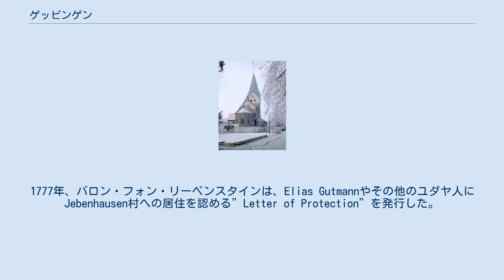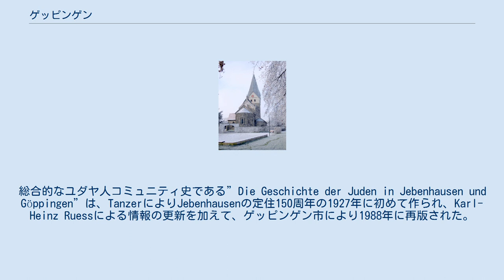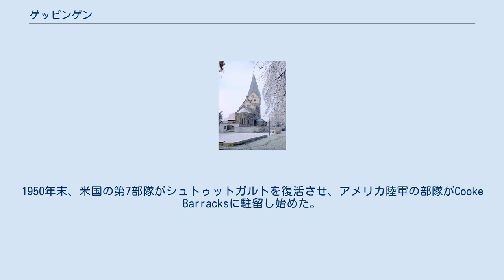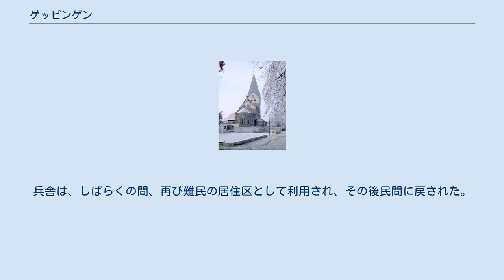ゲッピンゲン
ゲッピンゲン(Göppingen)はドイツ南部の町で、バーデン＝ヴュルテンベルク州のシュトゥットガルト地域にある。
ゲッピンゲン郡の郡庁所在地である。
ホーエンシュタウフェン山の麓、フィルス川の谷の間にある。
 玩具メーカーのメルクリンがあり、またユルゲン・クリンスマンの故郷である。
 ゲッピンゲンは、アラマンニ人の指導者Geppoにより、3世紀か4世紀に創設されたと伝えられている。
1782年8月25日の大火災で町の大部分が焼失したが、すぐに再建された。
19世紀の産業化によって、この地は産業の中心地になった。
現在もメルクリンやシューラーのような企業が存在していることに、当時の面影を見ることができる。
 ゲッピンゲンと近隣のJebenhausen村は、1777年から第二次世界大戦までは、盛んなユダヤ人コミュニティのホームタウンであった。
1777年、バロン・フォン・リーベンスタインは、Elias Gutmannやその他のユダヤ人にJebenhausen村への居住を認める”Letter of Protection”を発行した。
このコミュニティは成長し、1800年代中頃に最盛期を迎え、人口の中心はJebenhausenからゲッピンゲンに移り、19世紀終わりには、ユダヤ人はアメリカに移住し始めた。
1881年に設立されたゲッピンゲンのシナゴーグは、1938年11月9-10日の水晶の夜で破壊された。
コミュニティの詳細な記録は、1907年から1937年までこのコミュニティに仕え、またゲッピンゲン市内の信徒のための図書館の設立を推進したラビのAron Tanzerによって収集された。
総合的なユダヤ人コミュニティ史である”Die Geschichte der Juden in Jebenhausen und Göppingen”は、TanzerによりJebenhausenの定住150周年の1927年に初めて作られ、Karl-Heinz Ruessによる情報の更新を加えて、ゲッピンゲン市により1988年に再版された。
1992年に設立されたJebenhausenのユダヤ人博物館は、Jebenhausenとゲッピンゲンのユダヤ人コミュニティの歴史史料を保存している。
 1930年、ゲッピンゲンの北に民間の飛行場ができた。
1935年にドイツ空軍が接収し、空軍基地に拡張した。
1945年から1949年まで、ここには避難民や難民が居住していた。
1949年、戦闘中の勇敢さに対し、死後にシルバースターを授与されたチャールズ・H・クック・Jrを記念して、クック兵舎(Cooke Barracks)と改名された。
1950年末、米国の第7部隊がシュトゥットガルトを復活させ、アメリカ陸軍の部隊がCooke Barracksに駐留し始めた。
この兵舎はさらに拡張され、第28歩兵師団の本部として用いられた。
第28歩兵師団は1954年に第9歩兵師団として再編され、1956年に第8歩兵師団と置き換えられた。
さらに1957年に第4機甲師団に置き換えられ、1971年に第1機甲師団に再編さらて1972年にアンスバッハのヒンデンブルク兵舎に移った。
第1歩兵師団は、1991年に復活されるまで、アウクスブルクから移っていた。
クック兵舎は、1992年にドイツ政府に返還された。
兵舎は、しばらくの間、再び難民の居住区として利用され、その後民間に戻された。
 ドイツ国内ハンドボール一部リーグ（ハンドボール・ブンデスリーガ）にフリッシュアオフ・ゲッピンゲンが所属している。